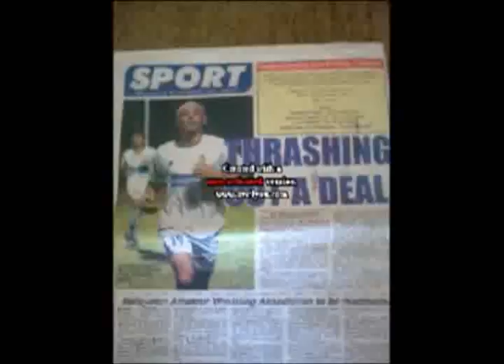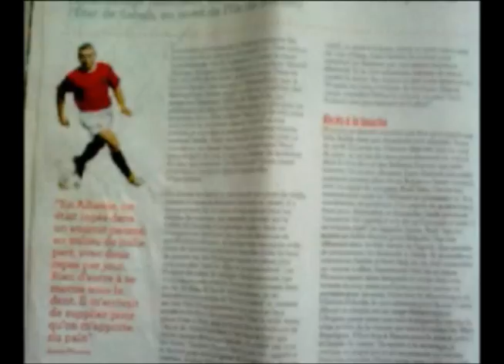Jamie Phoenix -mildfield atack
Name in native country: Jamie Anthony Lawrence Phoenix
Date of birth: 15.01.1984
Age: 27
Nationality: England
Position: Midfield - Midfield, Leste
Foot: left